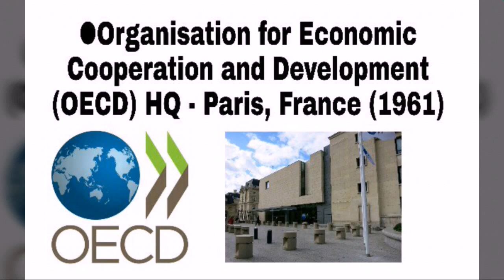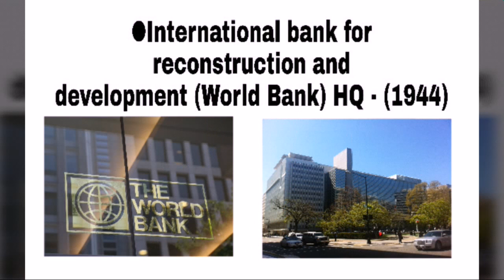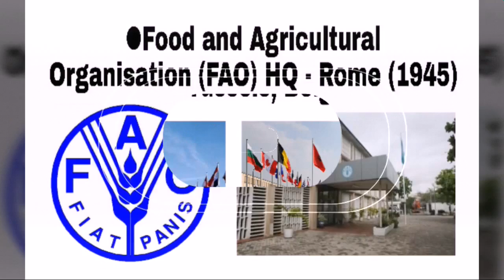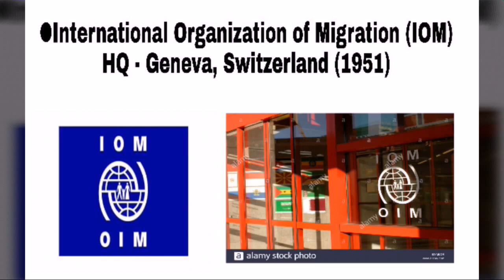INTERNATIONAL ORGANISATIONS FULL FORMS HEADQUARTERS AND STABILISATION YEAR WITH PICTURES AND LOGOS